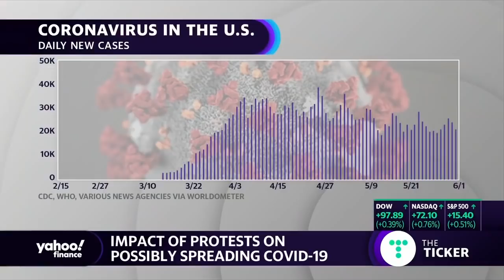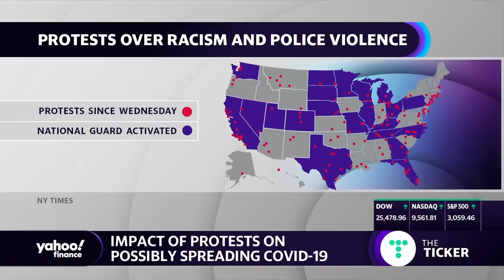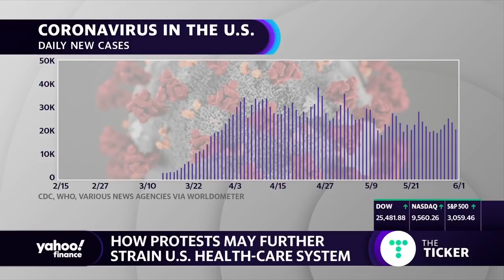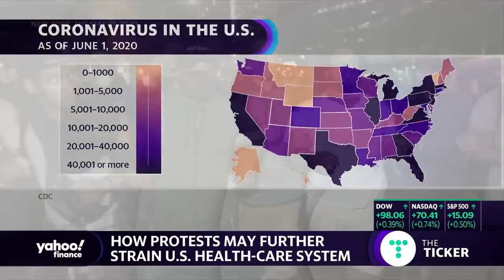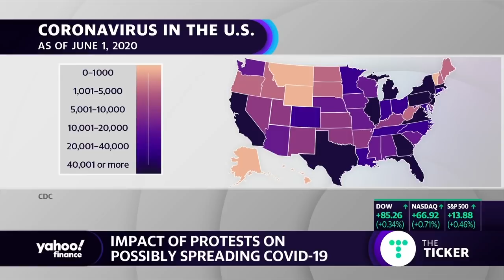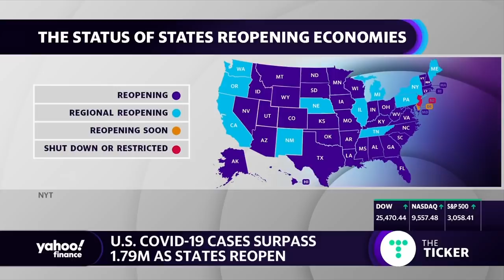Protests are 'perfect setup for transmission' for coronavirus: Infectious disease doctor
University of Michigan Chief Health Officer & Professor of Medicine in the Division of Infectious Diseases Dr. Preeti Malani joins Yahoo Finance’s Kristin Myers to discuss how recent protests may set off a second wave of the coronavirus.